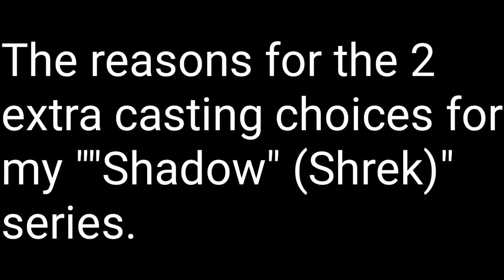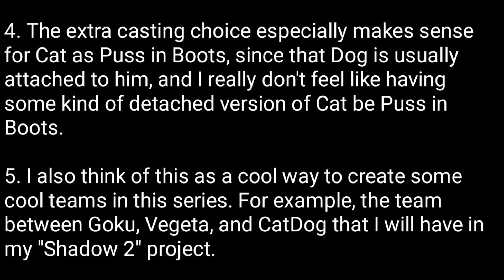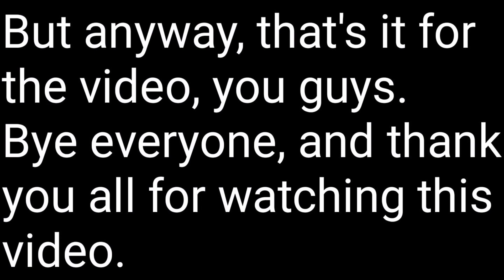The reasons for the 2 extra casting choices for my ""Shadow" (Shrek)" series.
This video is a video in text that explains the reasons why I have the 2 extra casting choices that I have for my ""Shadow" (Shrek)" spoof film series.